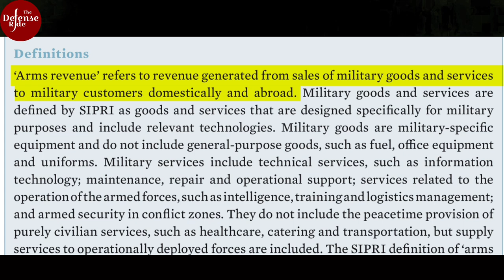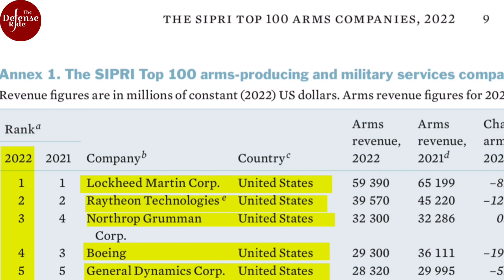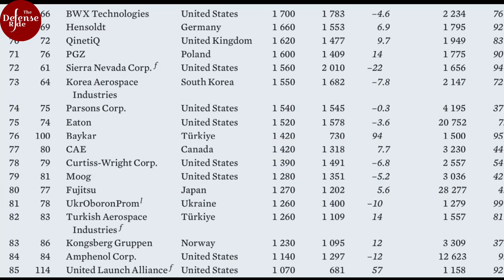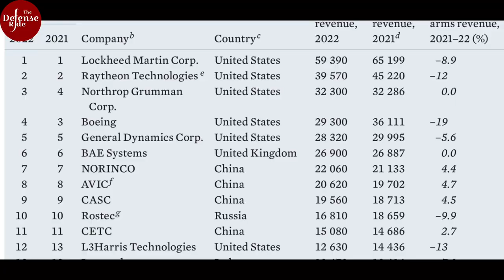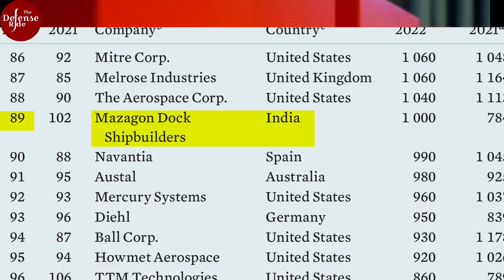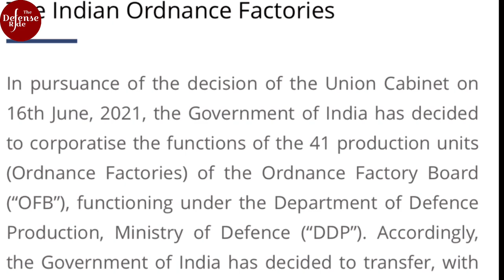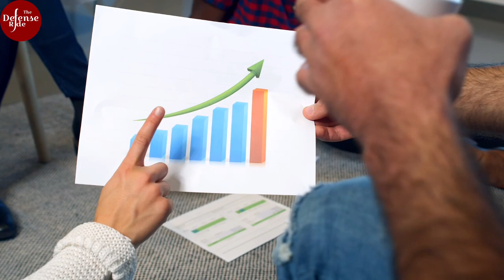Top 100 Arms producing companies according to SIPRI fact sheet of 2023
The Stockholm International Peace Research Institute (SIPRI) recently published its annual report on the "Top 100 Arms Revenue Companies" for the year 2022. Continuing its trend from previous years, Lockheed Martin, an American company, retained its position at the top of the list.

Notably, India's representation in the Top 100 has increased, with three of its companies making the list in 2022, one more than in the previous year.

✅ The sources of the images used in the video for representational purposes are as follows, according to the sequence of the video:

➡️ 00:38
➡️ 00:49
➡️ 01:24
➡️ 01:29
➡️ 01:47
➡️ 01:55
➡️ 02:00
➡️ 02:03
➡️ 02:07
➡️ 02:10
➡️ 03:23
➡️ 04:01
➡️ 04:06
➡️ 04:11
➡️ 04:24
➡️ 05:05
➡️ 05:16
➡️ 05:27
➡️ 06:34
➡️ 07:12